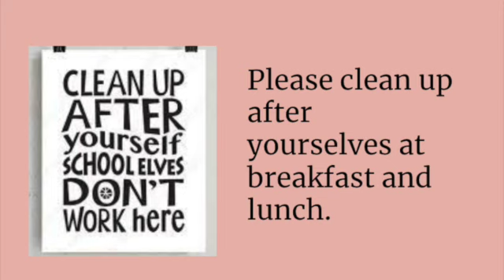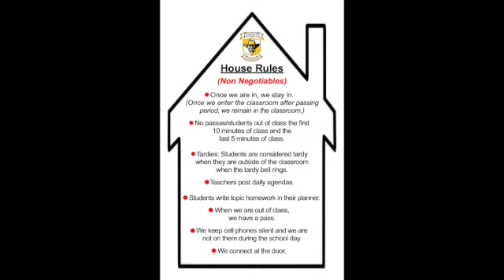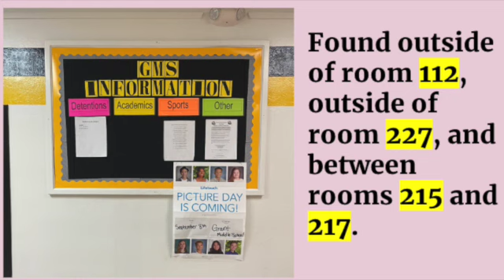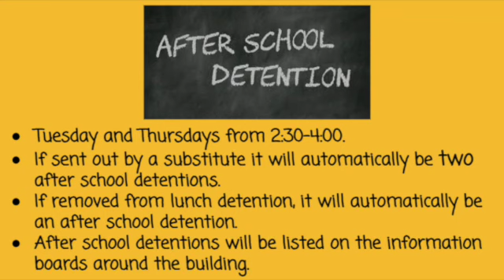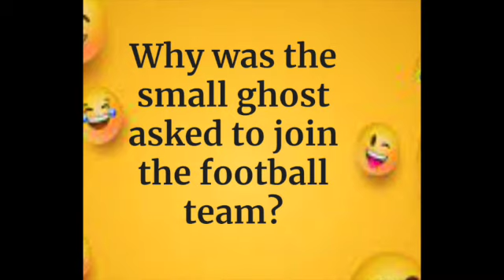May 17 SD 480p